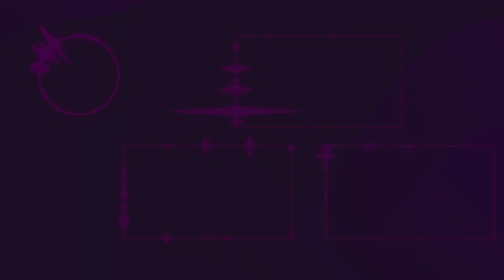Phản ứng của Nam Em, Sam, Midu, Khổng Tú Quỳnh,... khi bất ngờ thấy Thanh Hằng diện đầm công chúa